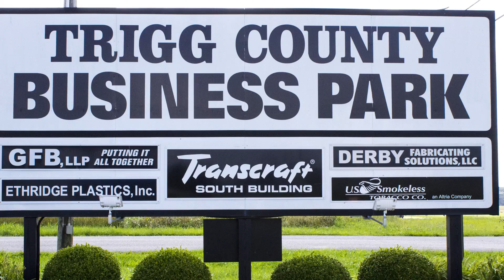Trigg County Business Park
Land for sale 7.5 Acres